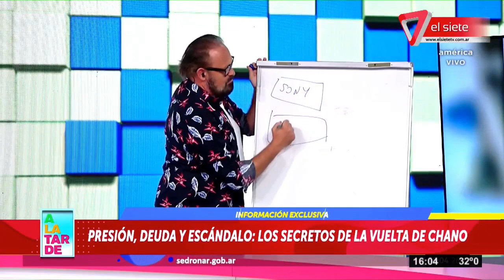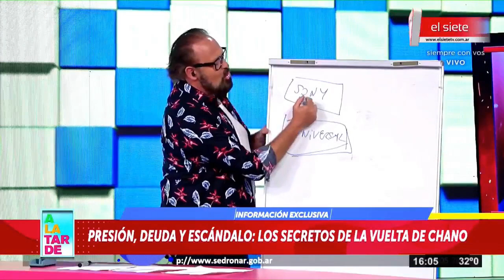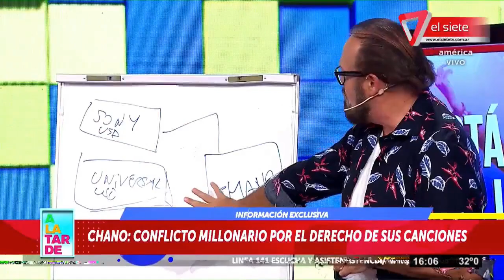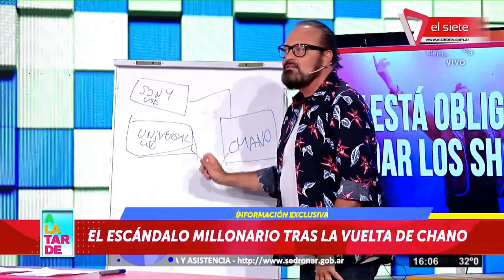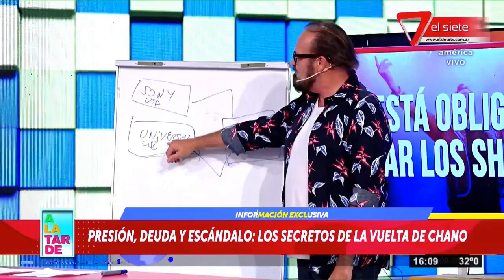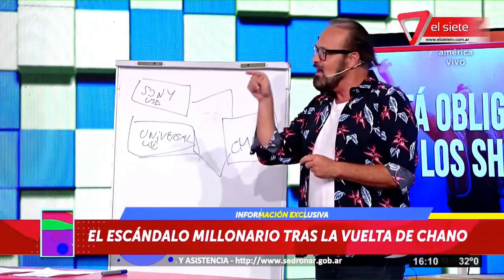💣 ESCÁNDALO MILLONARIO TRAS LA VUELTA DEL CHANO